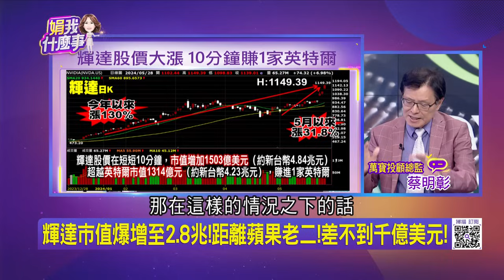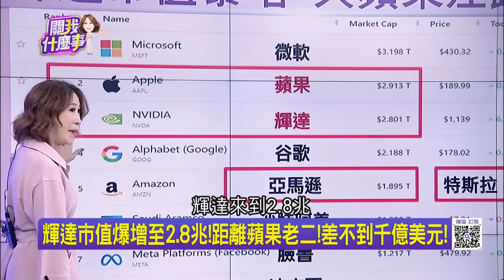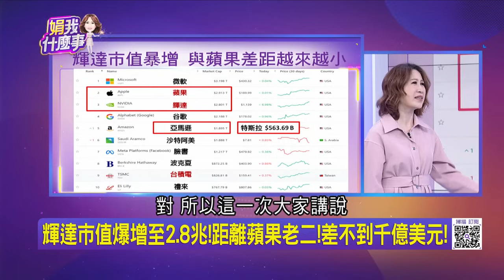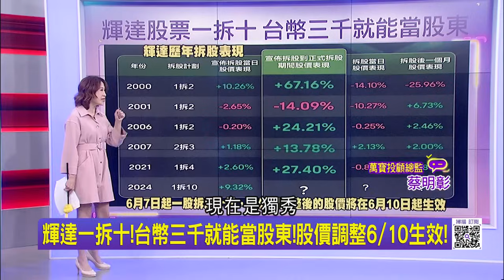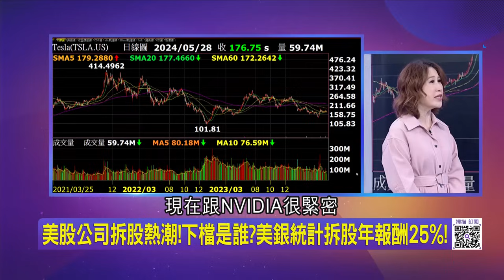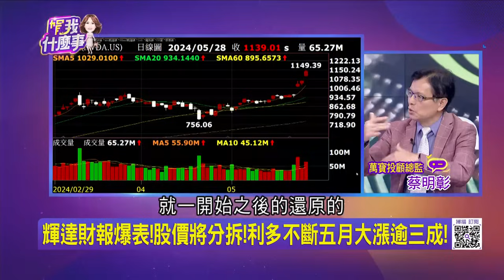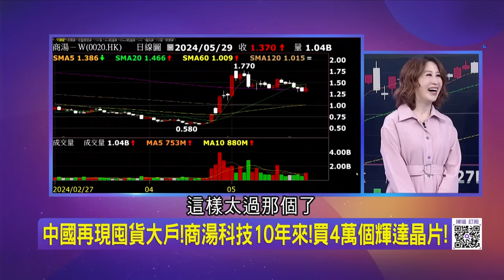輝達股價正發爐! 單日大漲近7%!十分鐘賺一家英特爾! 輝達市值爆增至2.8兆!距離蘋果老二! 差不到千億美元!｜陳斐娟 主持｜20240530| 關我什麼事feat.蔡明彰